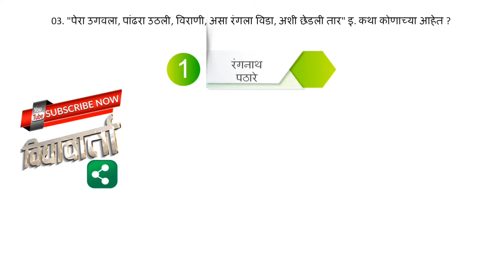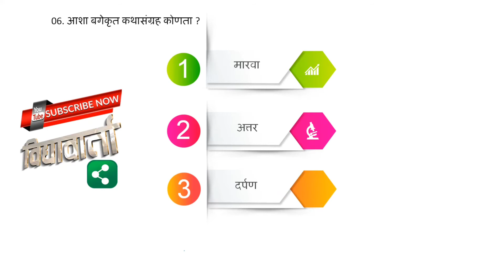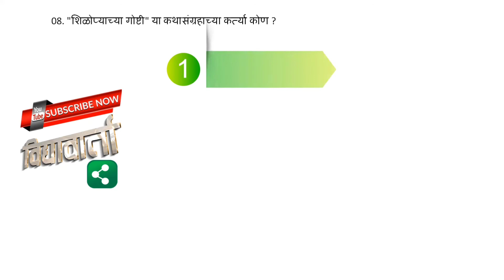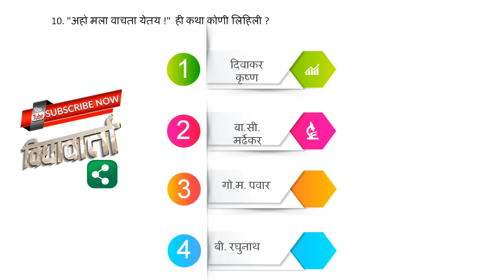स्पर्धा परीक्षेमध्ये पास होणारे विद्यार्थी कथासंग्रह हा वरील हे प्रश्न लक्षात ठेवतात set net exam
UGC Set Net PET MCQ Links